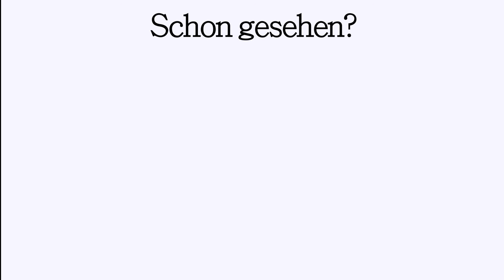Planerwoche - Vorstellung von Blog-/YouTubeplanern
Diese woche stelle ich euch ind er Conten Planerwoche eine gnaze Menge an Planungssysteme in Bereich Blog und Blogpostplaung so wie der Planung von Videos vor. Hoffe es gefällt euch.

Blogeintrag zum Video: KOMMT NOCH!!!

Kamera:
- Panasonic HDC SD-300 (*